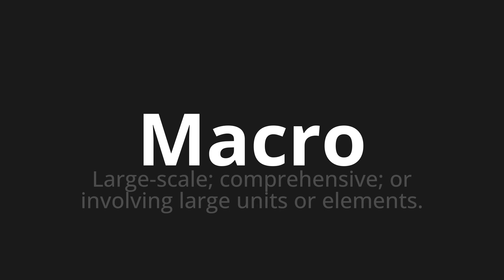How to pronounce Macro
Master the Pronunciation of 'Macro which means macro' - which means : Large-Scale;understanding;Or Involve Units or Elements. 📝 with @PronunciationSpanish 🎓🗣️ - [Your Guide to Spanish]

Learn to pronounce 'Macro' perfectly in Spanish with our easy and engaging tutorial by @PronunciationSpanish! 📖📽️ In this comprehensive video, we provide you with native speaker examples 🗣️👂 and phonetic breakdowns 🎵 to ensure you get the pronunciation just right.

How to say Macro in Spanish